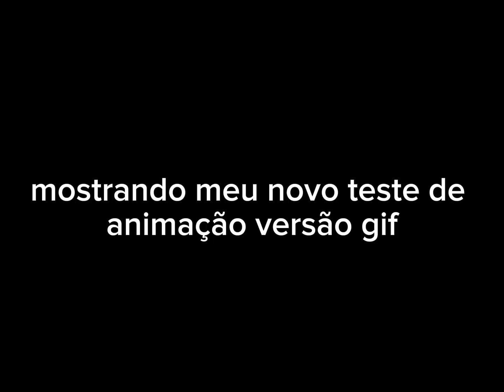mostrando meu novo teste de animação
espero vocês gostem